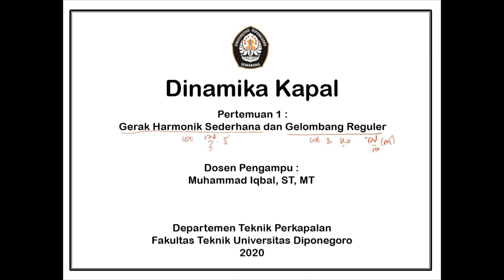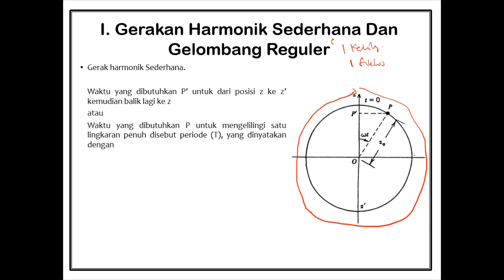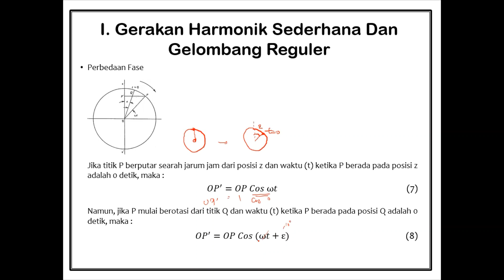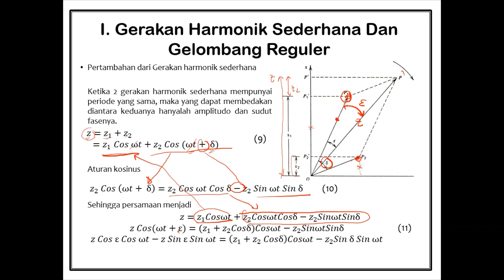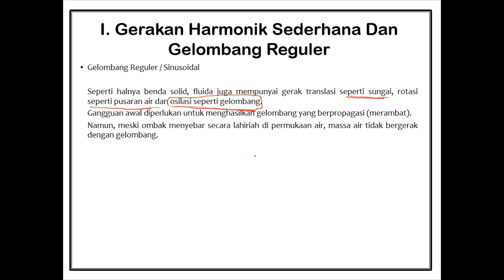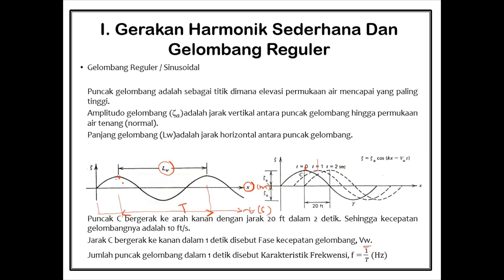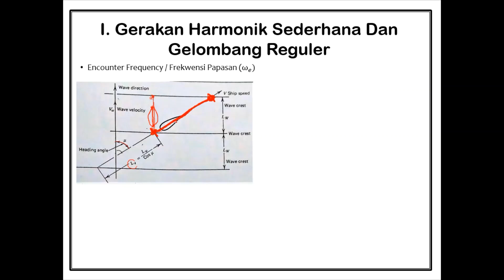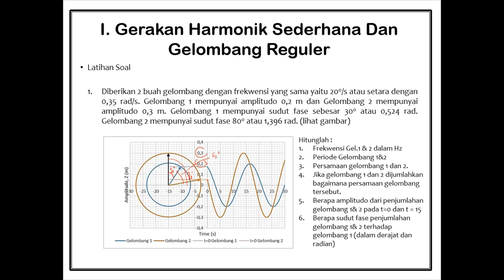1. Gerak Harmonik Sederhana Dan Gelombang Reguler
Materi pada pertemuan 1 Mata Kuliah Dinamika Kapal ini membahas mengenai gerak harmonik sederhana dan gelombang reguler.
Isi materi:

1. Gerak harmonik Sederhana
- Gerak Harmonik Sederhana 0:58
- Periode dan Frekwensi 5:10
- Perbedaan fase 8:19
- Pertambahan dari Gerak harmonik Sederhana 10:48
- Contoh Soal 17:17
- Latihan Soal 32:44

2. Gelombang Reguler
- Gelombang Reguler 20:02
- Formula-formula persamaan gelombang 24:09
- Frekwensi papasan (Encounter Freq.) 26:40
- Wave Slope 28:52
- Latihan Soal 33:39